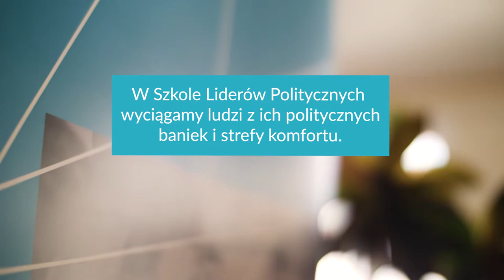27 Szkola Liderow Politycznych - zapraszamy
Szkoła Liderów Politycznych to program edukacji przywódczej o najdłuższej historii i tradycji w Polsce❗️
☑️ Stawiamy na praktyczne doświadczenia, przydatne narzędzia, ekspercką wiedzę, inspirujące spotkania i realne działania w sferze publicznej. Do programu zapraszamy osoby, dla których polityka – niezależnie od reprezentowanej opcji – jest misją i służbą.
☑️ Wspólnie zmieniamy jakość przywództwa w Polsce❗️
Jesteśmy otwarci dla wszystkich opcji politycznych. Tylko u nas przedstawiciele PiS i Zjednoczonej Prawicy, PO, PSL, .N, SLD, Kukiz’15, Razem, Wiosny i innych stron sceny politycznej, debatują i spierają się w atmosferze wzajemnego szacunku.
☑️Szkoła to miejsce, w którym uczestnicy wychodzą ze swojej środowiskowej i politycznej bańki, konfrontują z innymi swoje opinie i wartości.
A Ty - podejmiesz wyzwanie❓
➡️Rekrutacja trwa tylko do 11 kwietnia❗️